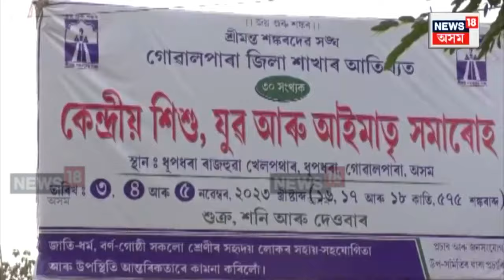Sankar Sangha Samaroh in Goalpara : গোৱালপাৰাৰ ধূপধৰাত শ্ৰীমন্ত শংকৰদেৱ সংঘৰ ৩০ সংখ্যক সমাৰোহ |N18V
Sankar Sangha Samaroh in Goalpara | গোৱালপাৰাৰ ধূপধৰাত শ্ৰীমন্ত শংকৰদেৱ সংঘৰ ৩০ সংখ্যক কেন্দ্ৰীয় শিশু, যুৱ আৰু আইমাতৃ সমাৰোহৰ বিশাল আয়োজন ৷ বিভিন্ন জাতি-জনগোষ্ঠী, ভাষা-বৰ্ণ, ধৰ্মাৱলম্বী লোকৰ সহযোগিতাৰে মহা সমন্বয়ৰ বাৰ্তা বিলাই ধূপধৰাত অনুষ্ঠিত হ’ব সমাৰোহ ভাগ ৷ শংকৰ-আজানৰ সমন্বয়ৰ বাণী বিলাই অনুষ্ঠিত হ’ব এই সমাৰোহ ৷